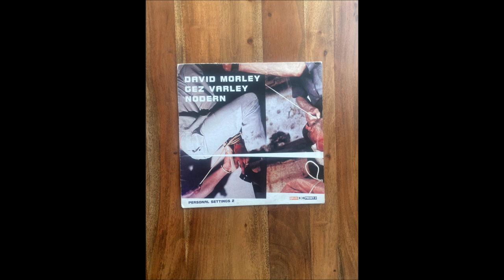Gez Varley - Old School Drift